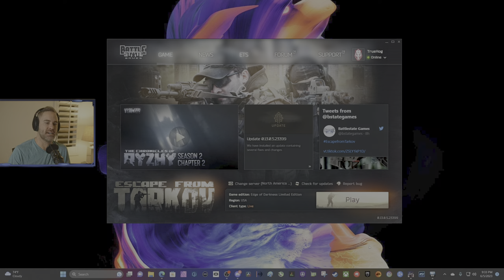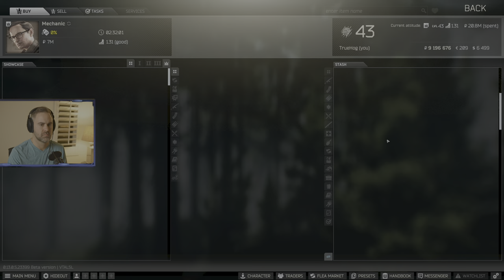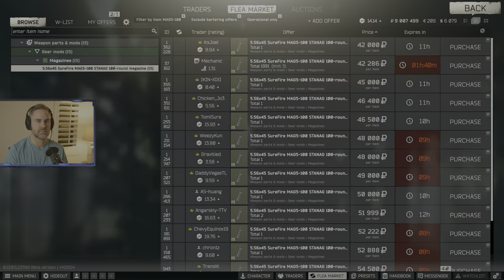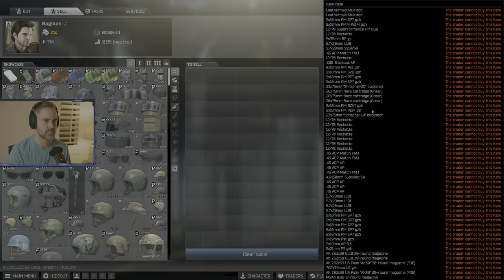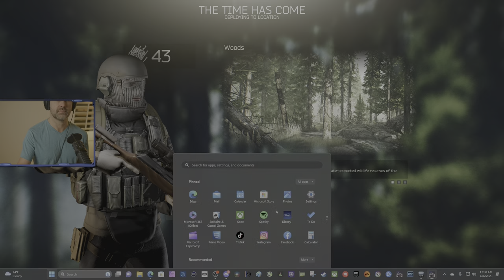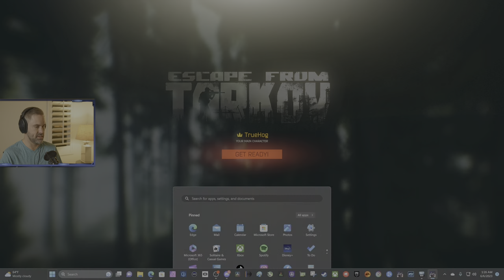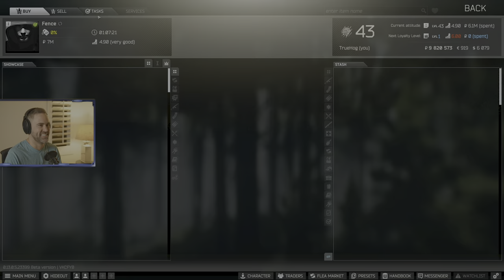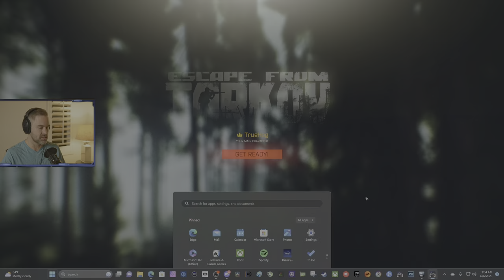🔴 Live - It's a Monday- New Players Welcome - Escape from Tarkov - 1440p 240hz OLED HDR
Monday vibes let's crank up the fun. Razorback baseball had a heck of a season but hats off to TCU they played extremely well. Go Hogs! New players are welcome to learn and hangout in chat. Cheers!

LOCATION:
🇺🇸 United States

CO-PILOT:
🦮 Tucker (106lb Labrador)

🖥️ PC SPECS:
Motherboard - Asus Z790 Hero
Memory - Corsair Dominator RGB 32 GB, 7200mhz, DDR5 CL34
Power Supply - Aorus 1200w Platinum
OS - Windows 11
Case - Fractal Torrent White Mid-Tower
Cooling - Noctua HN-D15S Air Cooler
Monitor - Alienware 34" QD-OLED Ultrawide
Monitor - LG 42" 4K OLED 120hz

**Thank y'all for watching! If you like gaming benchmarks please check out my full channel. I have a lot of videos showcasing max settings while trying to achieve the highest FPS. I hope you enjoy the stream and Go Hogs!**